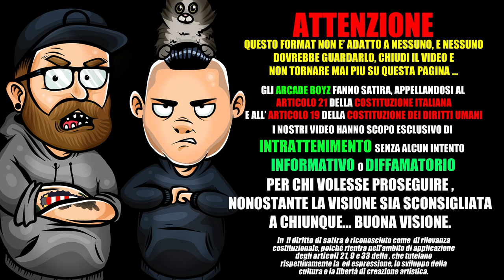GoldOliva - Aladdin (Prod. WillyW!lz) | ARCADE BOYZ PREMIUM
gli arcadeboyz fanno la rapreaction al nuovo singolo di goldoliva dal titolo Alladin !